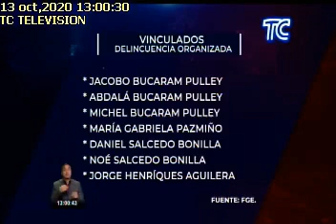AUDIENCIA PAÚL GRANDA VÍA TELEMÁTICA(TC Televisión)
AUDIENCIA PAÚL GRANDA VÍA TELEMÁTICA